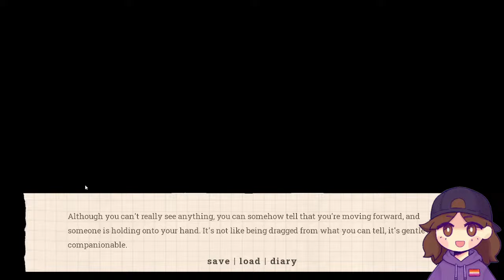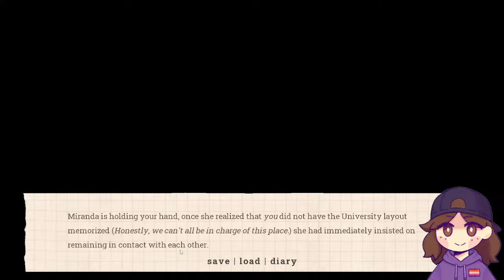Miranda Route | Resident Lover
A RE Village Dating Sim?! | Resident Lover